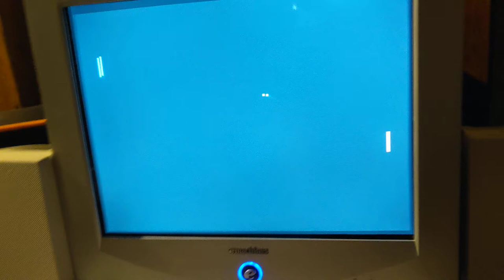Pong on the C256 Foenix (part 2): sound and paddle support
Pong on the C256 Foenix part 2:
I've added simple sounds effects using the SN76489 support that all Foenix computers have. Also, this video shows support for Atari 2600 paddles that is built into all models with a SuperIO chip (the U/U+ are lacking this chip). The movement is jittery because I'm using original paddles that are around 40 years old.

Source code (paddle support code hasn't been pushed, yet)